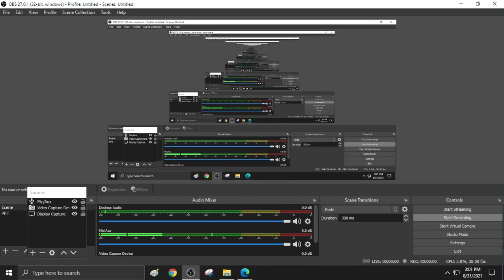number system on 31 august